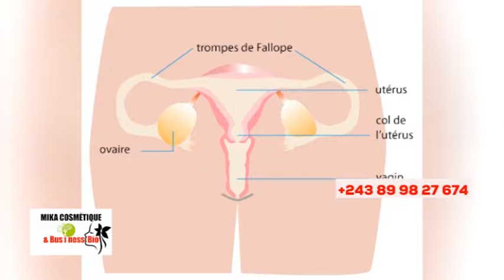😭PROPHÈTE AKUTANI NA MA² BLANCHE, BOYOKA MESSAGE ATINDI + KINDOKI NA ÉGLISE, Eye GRAVE BOLANDA